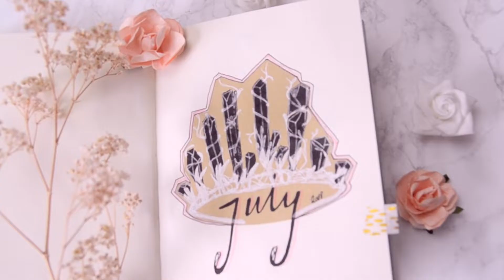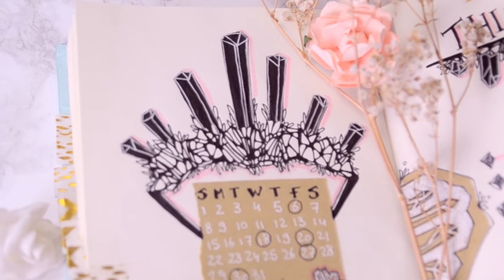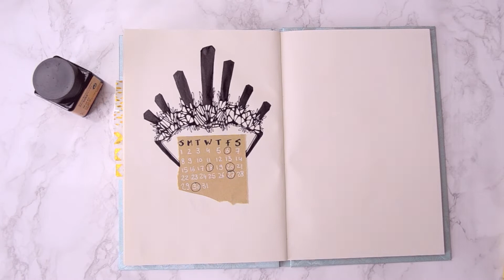PLAN WITH ME | July 2018 - Bullet Journal Setup | Khaenine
Hi darlings~

I hope you like this months setup! Let me know what you think about the black crystal INKjewel necklace! It'll be available soon in my webshop. Keep an eye out on my instagram for updates about it.

Until next time... Keep imagining, keep creating and stay inspired~

Intro & Outro:
Home - Sappheiros